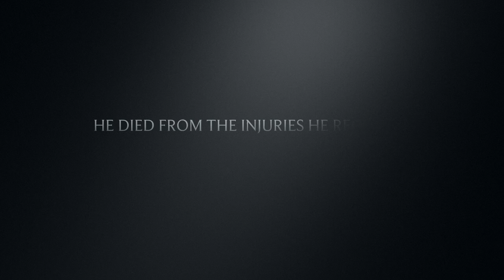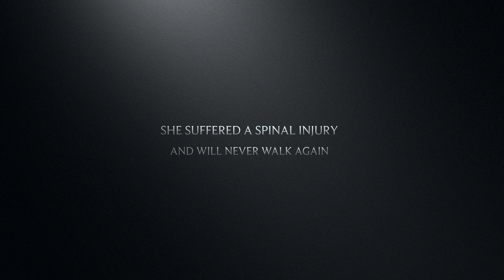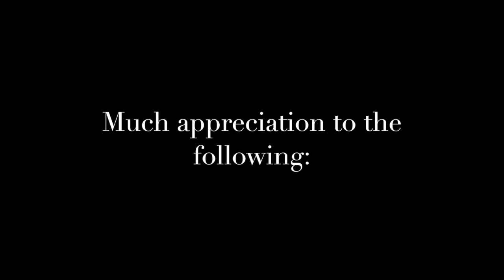Operation Prom-Benefis Emergency Dept.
What happens to the patients after the crash? Benefis Emergency Department shows you three occupants that suffered life-altering consequences from the choices they made the night of their car accident.
This is a video that was created with FAKE patients in a mock-up fashion to show high school students. This video is not intended for professional educational use.
GFHS Drama students were the volunteer patients. All professionals seen in this video are employees of Benefis Health System, Great Falls EMS, Great Falls Police Dept, or Cascade County Juvenile Detention Center.